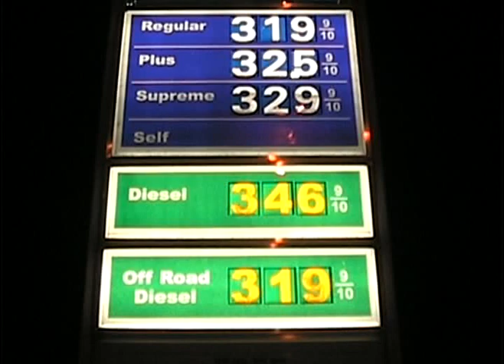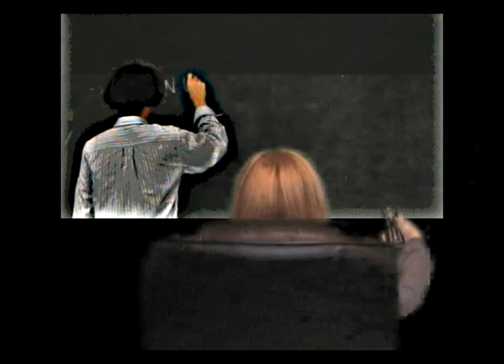Ashes of Life by Patrick Doval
Ashes of Life music video by Patrick Doval